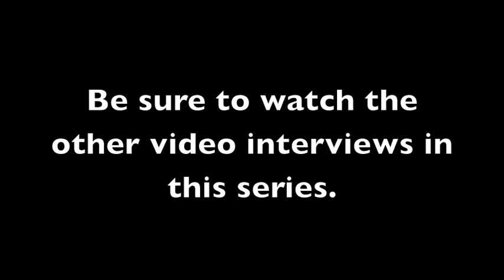Ismael and Amy Serrano Missionary Interveiw Part 1 (Spain)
Interview with Ismael and Amy Serrano mssionaries to Spain, during the Cooper City Church of God's 20th Annual Mission Conference in 2006 This Missions Conference is held the first week every February. These clips are taken from interviews done by Steven Beaudin during the conference please take the time and view the second part of this interview as well as the other videos in this series.